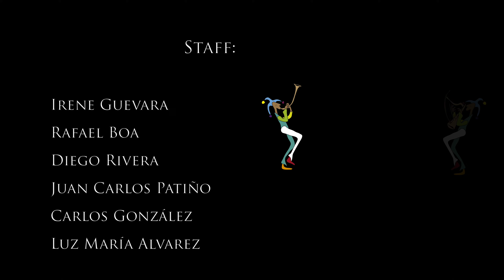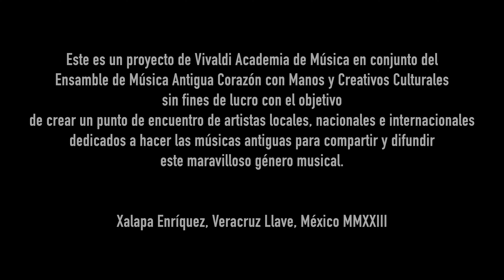LA FESTA ANTIQUA IX - Concierto 1 - LEYENDAS DE LA EUROPA MEDIEVAL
LA FESTA ANTIQUA IX - Concierto 1 - LEYENDAS DE LA EUROPA MEDIEVLA
INAUGURACIÓN
LUNES 4 DE SEPTIEMBRE 2023
TEATRO J.J. HERRERA

CYNTHIA VALENZUELA
DALMAU CUDNEY
LIZARELI SERVÍN
SANTIAGO RUÍZ

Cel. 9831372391